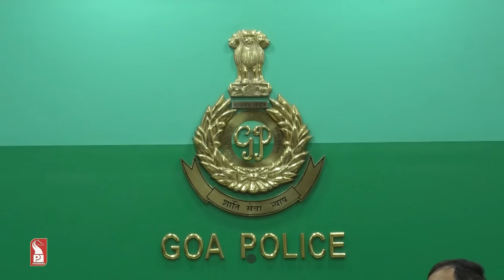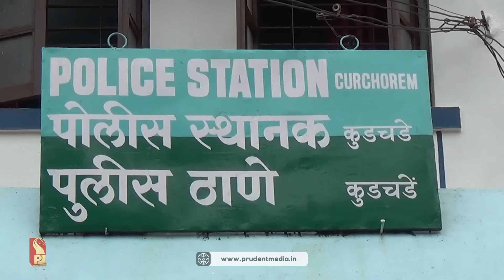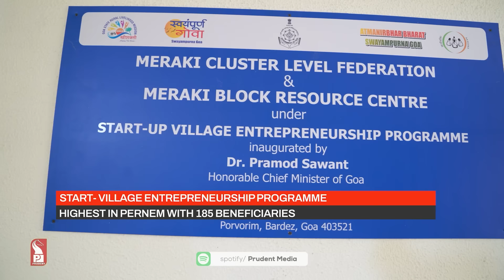Goa Mid day at 6pm